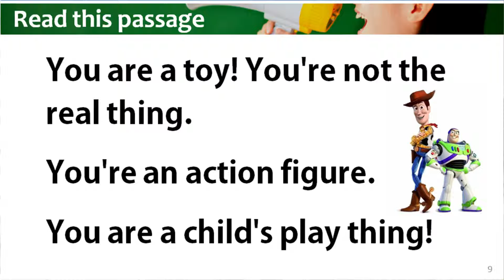Kids can learn Phonetics, too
I delivered a full-day Phonetics Workshop for ten kids aged 8 to 12 years this week.

To my surprise, the kids picked up such a complicated topic a lot faster than adults. How did they do it? What was their secret? Watch this video.

Do share your thoughts about whether kids would be penalised in an English oral exam if they say a word correctly but nobody else - not even the teacher - knows that all along we have been saying this word wrongly.